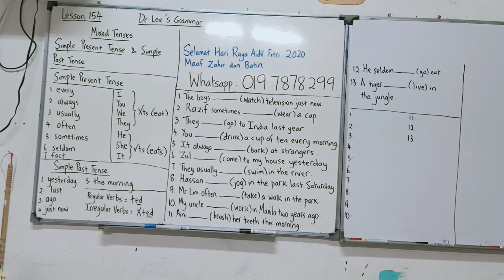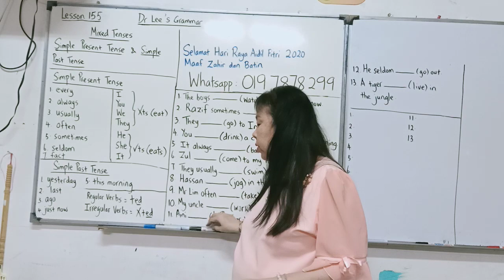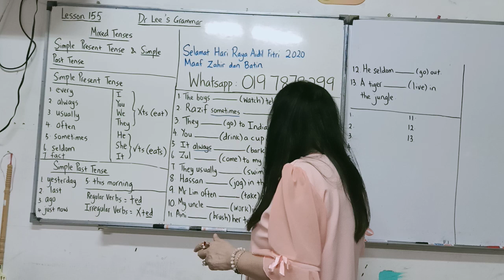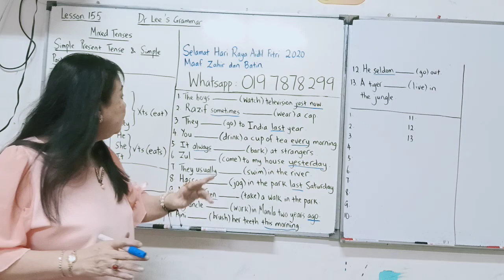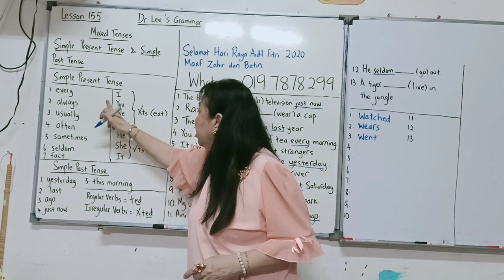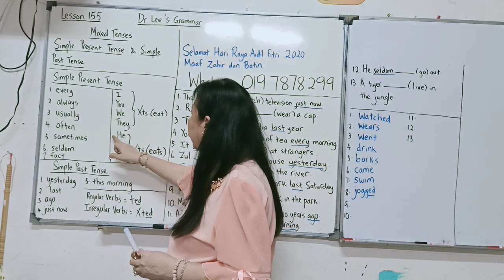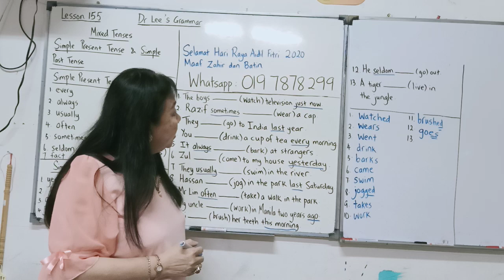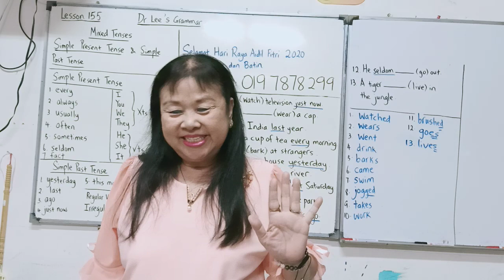" They go to India last year. " Correct?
Hi!
Welcome to Dr Lee's YouTube Channel !

| Post your progress /story and hashtag learnwithdrlee so that we can learn together !!

~If you want to buy me a cup of coffee,please do it here:
| PayPal :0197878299 (Lee Sai Im)/ CIMB ACCOUNT: 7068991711 (Lee Sai Im)

If you want to order my Grammar Book,please fill in the Google Form